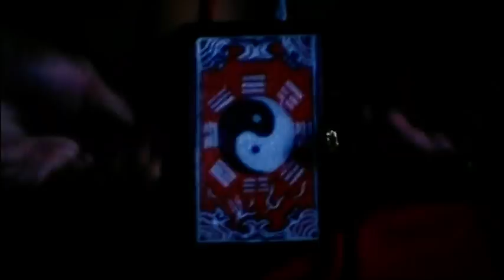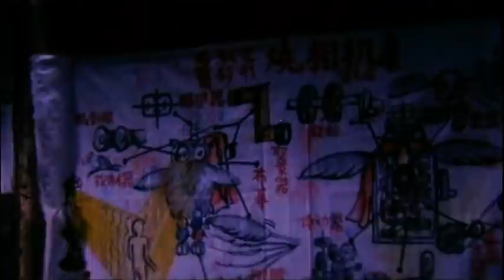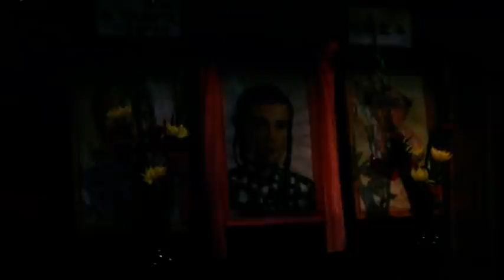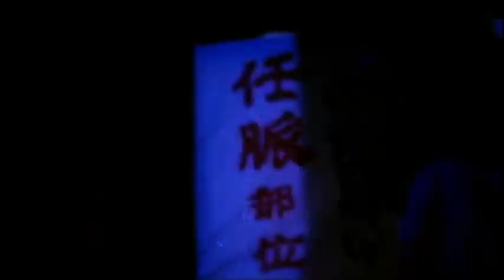Wu Tang Collection - Drunken Dragon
Director: Chow Chung Hsing
Cast: Leung Ka Yan, Philip Ko, Chiang Sheng, Sun Kwok Ming, Yang Hsiung.
The story revolves around three nasty kung fu experts quest to retrieve the Seven Star Armor which will enable them to retrieve the sacred sword from a Taoist monastery. A crazy couple train a young
fighter in the art of Taoist Dragon kung fu to prevent the villainous trio from achieving their goal.